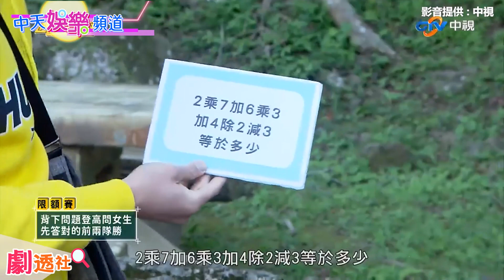【劇透社】薔薔鬼打牆超ㄎㄧㄤ...許孟哲嗆隊友不只能通靈也能收驚｜飢餓遊戲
ㄎㄧㄤ妹薔薔參加《飢餓遊戲》與許孟哲一組，結果算數一直鬼打牆讓隊友好崩潰，究竟能不能順利過關？